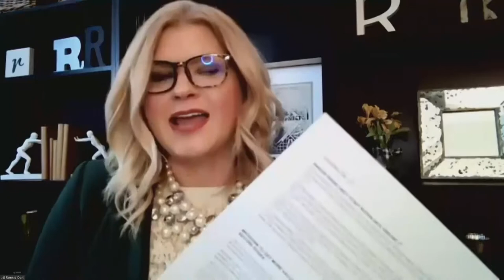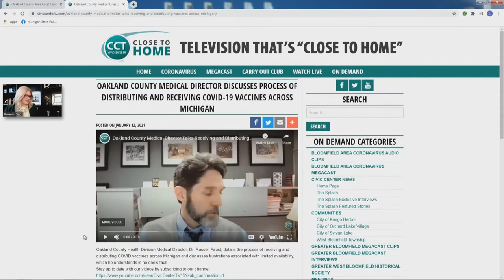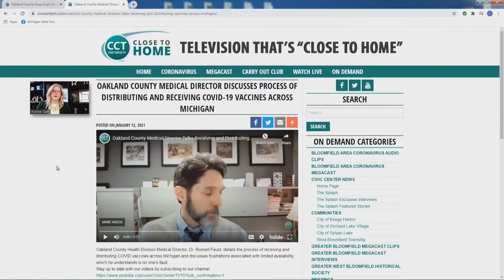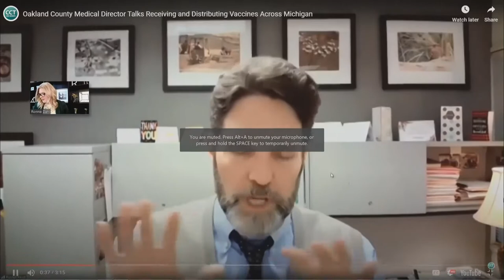“COVID Friendly” Resolutions, Painting Fun, PPP Loans, & More! | Full Megacast, January 13th, 2021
Dr. Jamie Taweel from Grand River Medical Associates and other news-makers discuss the latest COVID-19 information and election-related news on this full edition of the Oakland County Megacast!

Carrie Krawiec, LMFT from the Birmingham Maple Clinic discusses New Year's resolutions and how people can not only make, but keep these resolutions in 2021.

Dr. Jamie Taweel, D.O., Internal Medicine Specialist at Grand River Medical Associates, talks about how he and other primary care doctors are discussing COVID-19 vaccinations with patients, what individuals should be aware of as they prepare to be vaccinated, and more!

***Retraction: It was mentioned in the interview that stimulus checks will be immediately taxed. That information was misspoken. Please consult with a tax expert for clarification regarding taxation of federal stimulus checks.*** C.P.A. Adam Schultz, Director of Cohen & Co., joins the show to discuss "PPP Second Draw," explaining some of the key details of how businesses can apply for their first or additional Paycheck Protection Plan funds.

Jackie Cook from Ferndale Painting with a Twist discusses what this special method is, her virtual classes in Painting with a Twist, and provides us with a demonstration of the art!